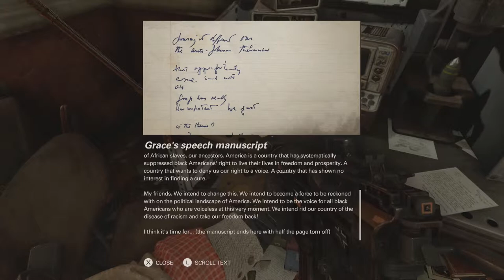Wolfenstein II: Part 7, Manhatton Penthouse, Do Or Die, No Cut Screen, All Collectibles, No Comm.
Part 7, Manhatton Penthouse, Game Play.
Walk through, all collectables as we play through the game on “Do Or Die”. Without Commentary and no cut screen.